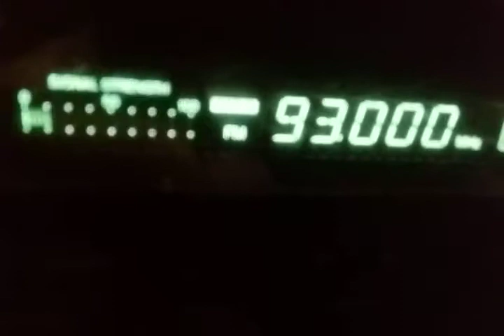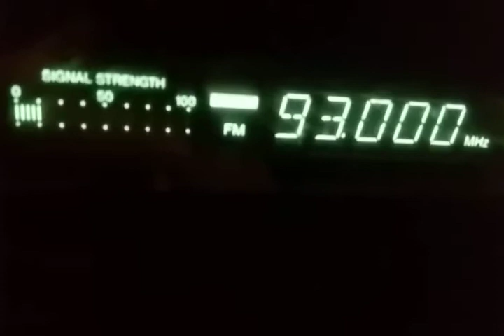Fm dx trt 1 canakkale